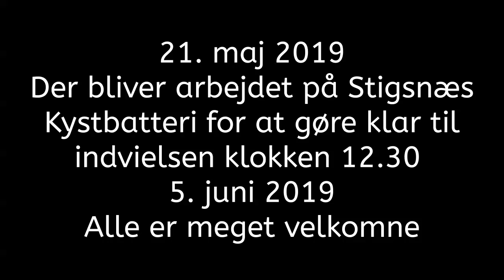Arbejdsdag 21 maj 2019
Den 21. maj 2019 er arbejdsgruppen bag Stigsnæs Kystbatteri i sving for at gøre klar til indvielsen af kystbatteriet.